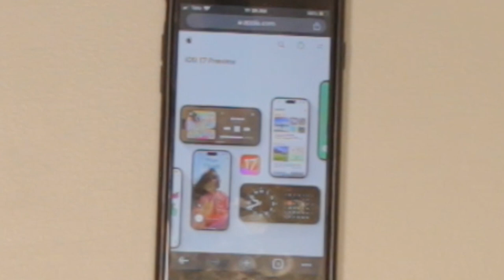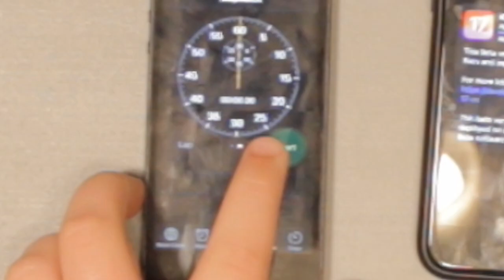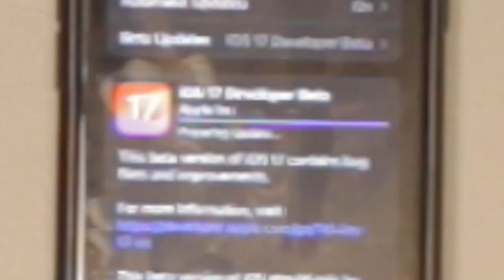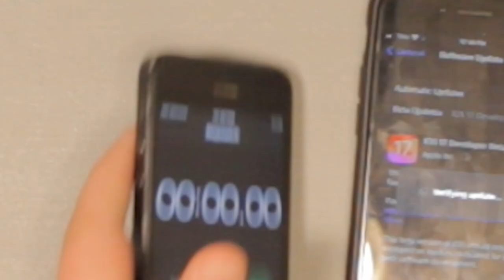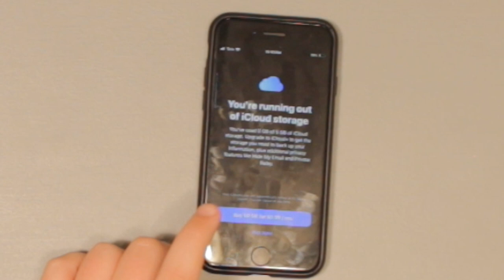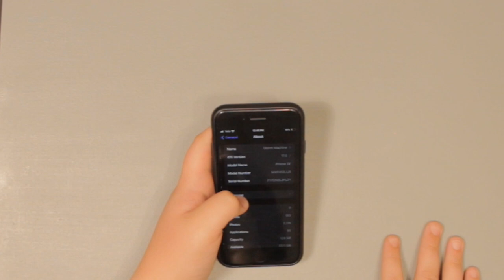Installing iOS 17 ON MY DAILY DRIVER (very painful)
It was so very painful

moral: don't install the ios 17 beta on your daily driver

btw, this video was recorded months ago. The dates for some of the items mentioned in here may be a little off.

Did you know I had another channel? Well I do, and in that one I make awesome gaming content. The channel is called @GoStormPlays. Check it out Today!